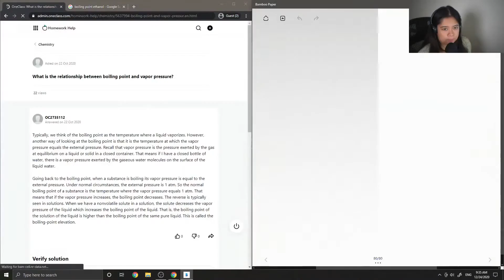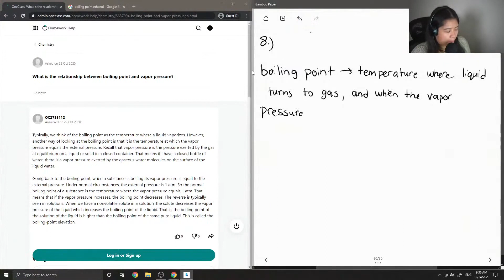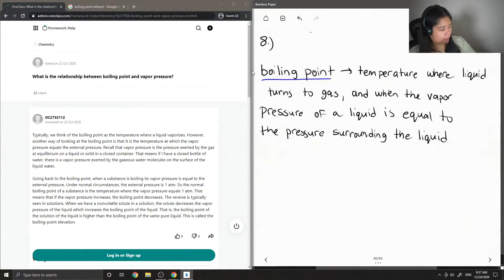What is the relationship between boiling point and vapor pressure?